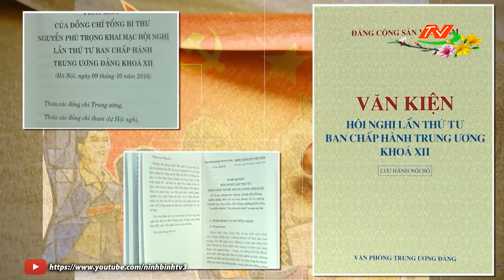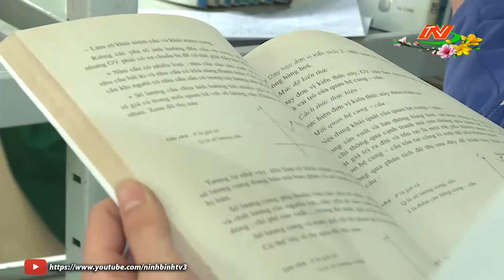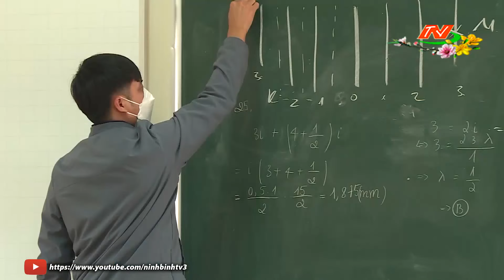Xây dựng trường THPT đạt chuẩn quốc gia